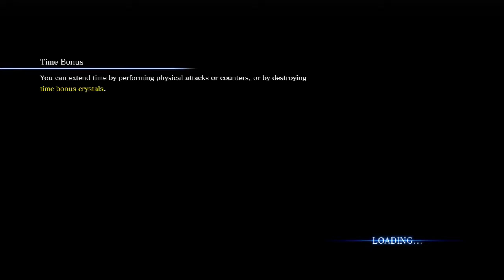Let's Show Together RE 6 The Mercenaries - Die Katakomben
Mal schauen, wieviel Punkte wir schaffen :D

Name des Spiels: Resident Evil 6
Genre: Action, Survival Horror
Entwickler: Capcom
Publisher: Capcom